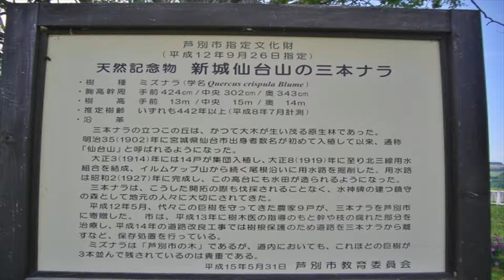【北海道観光】巨樹が三本並ぶ「新城仙台山三本ナラ」へ行きました ♪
撮影日　２００８．８．９